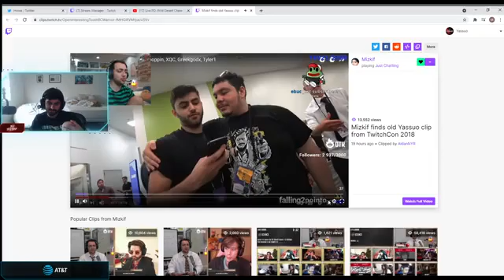Moe tells 13 y/o to kiss him lmao